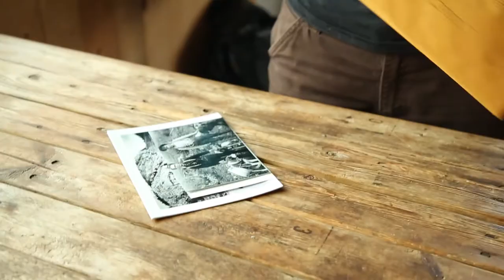EPISODE 3 : THE YUKON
Parce qu'il ne s'agit pas que de nous. Parce que dans cette vidéo nous parlons d'un événement que peu de médias relatent. Voir de nos yeux des bouleversements climatiques forts nous a donné envie de nous mettre en retrait pour laisser des spécialistes s'exprimer. On vous souhaite d'aimer et de partager cette vidéo. Ne pensons pas à quelle planète allons-nous laisser à nos enfants, mais quels enfants allons-nous laisser à notre planète ! Enjoy!
Because it's not just about us. Because in this video we talk about an event that only few media relate. Seeing with our eyes strong climatic changes made us want to set back to let specialists express themselves. Do not think about what planet we will leave to our children, but what children will we leave to our planet!

Sophie Planque and Jérémy Vaugeois

Merci à nos sponsors/ Thanks to our sponsors: Columbia Sportswear Anita Since 1886 France Chapka Assurances Crosscall Sea to Summit - Outdoor Gear Fasboa Roadtrip Leatherman France Osprey Packs Urikan LifeStraw JPM Tours Yepa Chango Cycles Sport Urbain

Musiques:

Shakey Graves